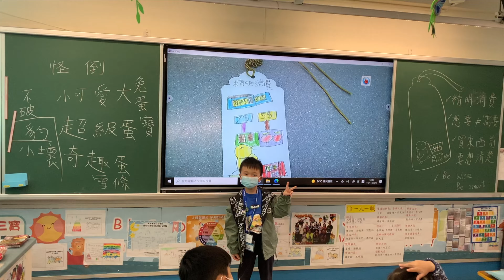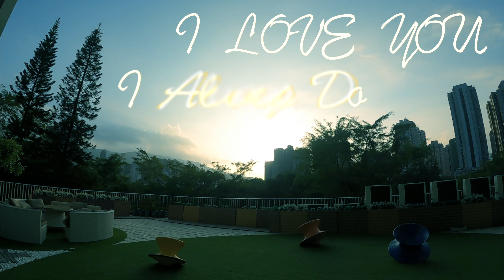2021-2022 1D 班 生活影片